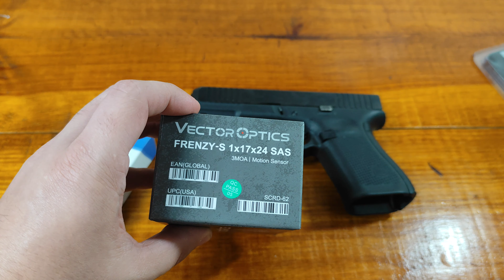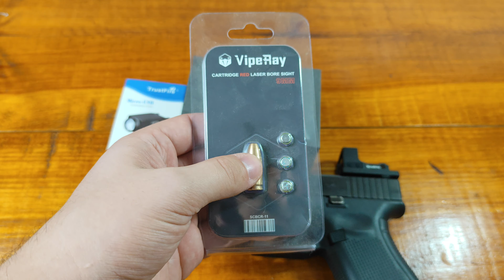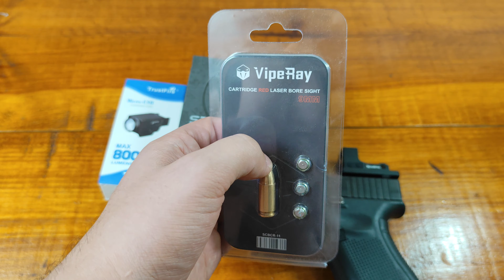Glock com reddot! venha ver